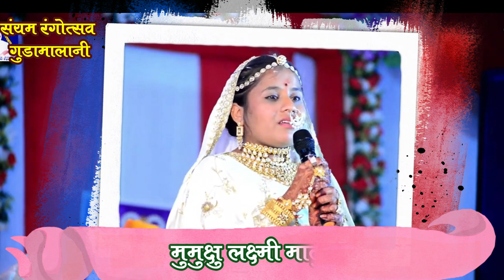MUMUKSHU LAXMI MALOO SPEECH VIDAI SAMAROH GUDAMALANI JAIN DIKSHA HIGHTLIGHT